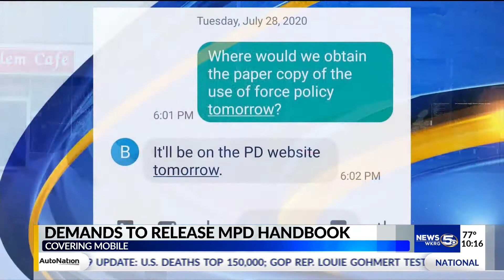Protester says he's getting mixed messages over release of Mobile Police's policies and procedures